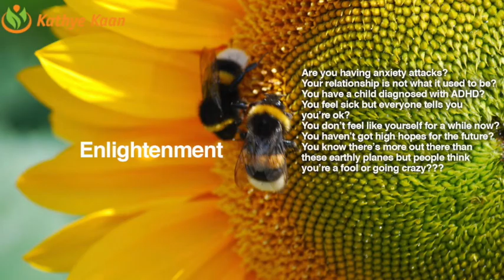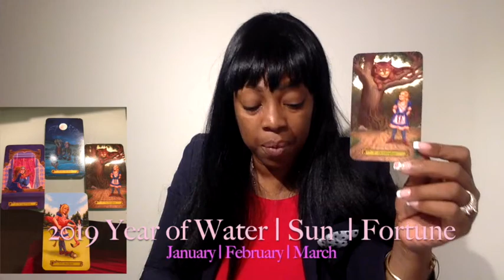SCORPIO JANUARY FEBRUARY MARCH 2019